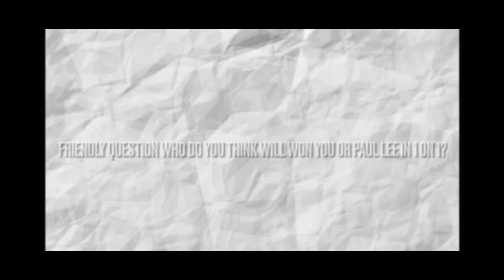Rome Dela Rosa Shared playing alongside Calvin Abueva & kaya niya talunin si Paul lee sa 1 on 1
Episode 24:Rome Dela Rosa |Magnolia Hotshot Forward| PG Basketball Podcast